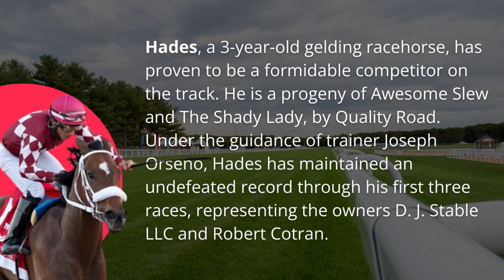Hades Needs A Win to make the Kentucky Derby 2024 Lexington G3 Preview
Hades Needs A Win to make the Kentucky Derby 2024 Lexington G3 Preview. First time Blinkers at Lexington G3